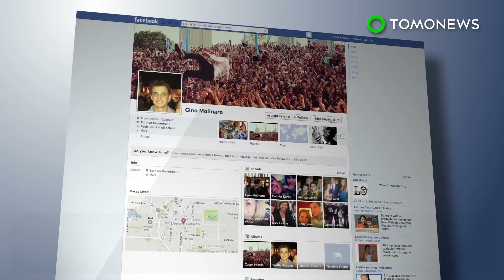Facebook's massive Texan solar farm project explained - TomoNews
MENLO PARK, CALIFORNIA — Facebook is partnering up with Longroad Energy, a renewable energy developer, to build a massive solar farm in Texas.

SOURCES: The Associated Press via The New York Times, Engadget, Fast Company, Facebook sustainability,